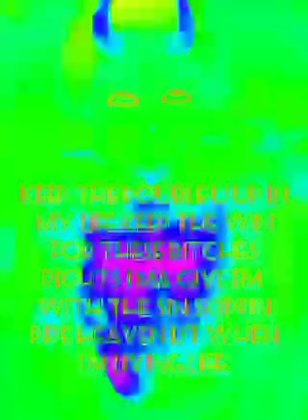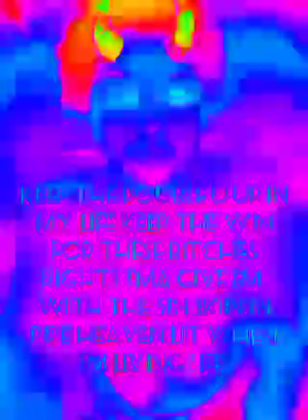Mixxxzi - Buggin' Is irrelevant Love Em' Still {Freestyle} (Official Visualizer)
95#74@586#75#7$96_68$#7_*+#55_7_($58$86_86$8$5